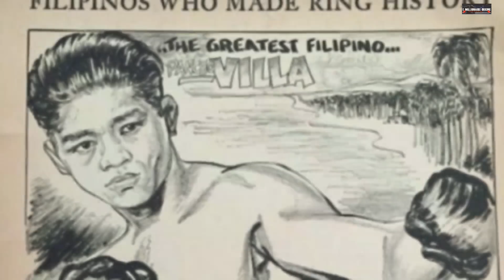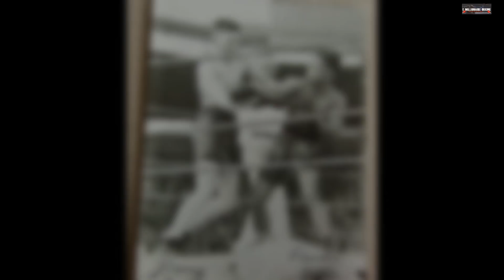Kauna Unahang PILIPINO world CHAMPION | bago ang LAHAT Siya MUNA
Ang unang pilipino na naging world champion bago ang mga sikat ngayun si pancho villa muna ang namayagpag